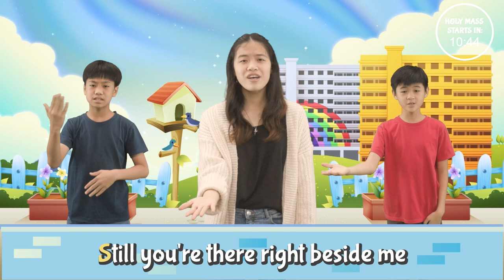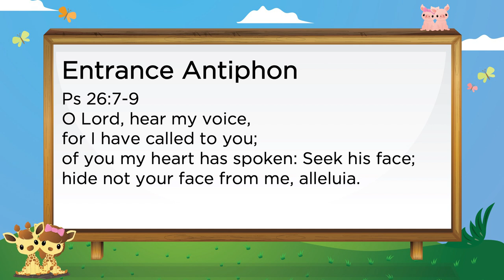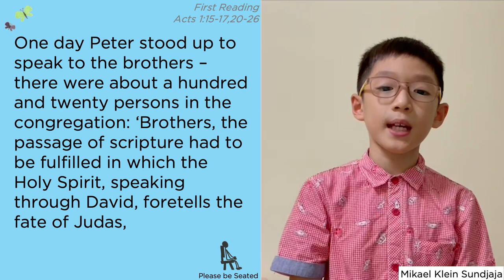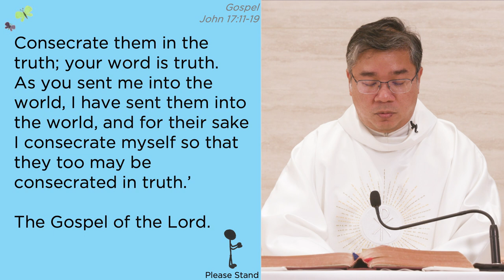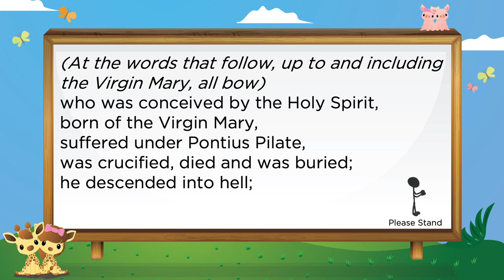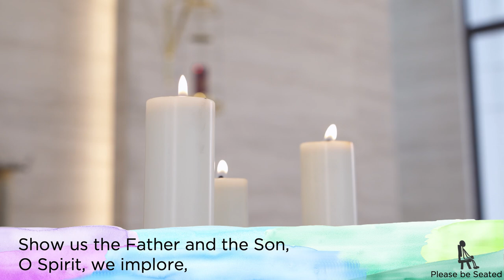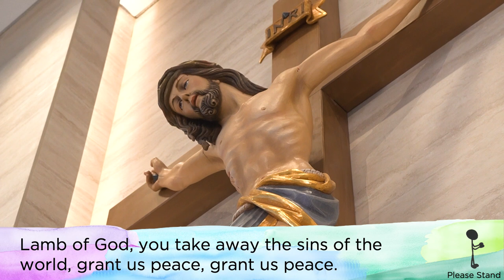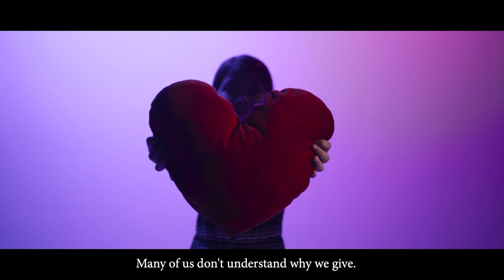Mass for Children - 7th Sunday of Easter